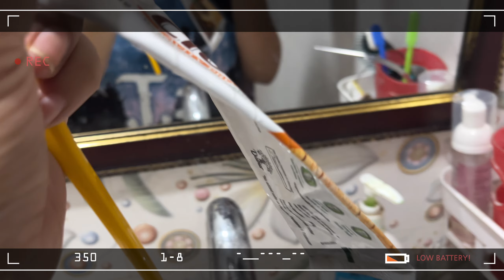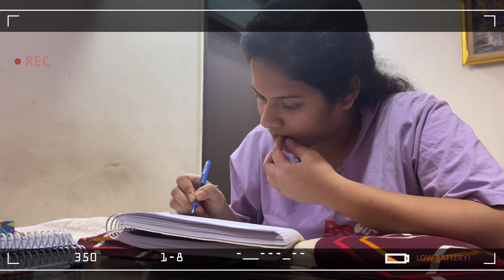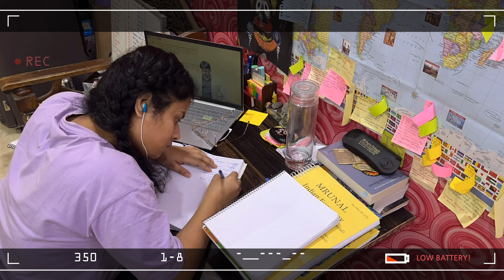Day-8/30 upsc motivation studyvlog upscmotivation studymotivation dailyvlog